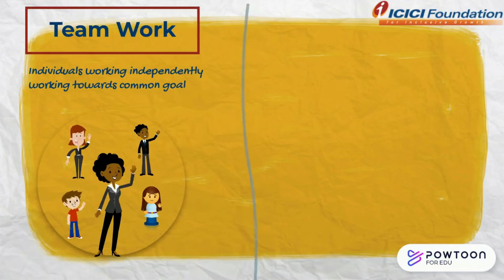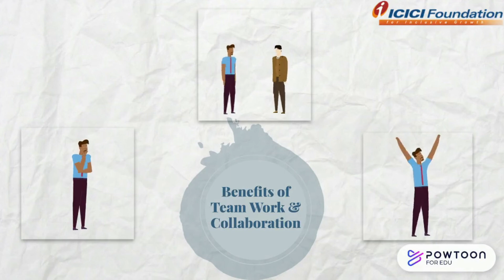What is Team Work?_ English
Learn all about teamwork with this animated video